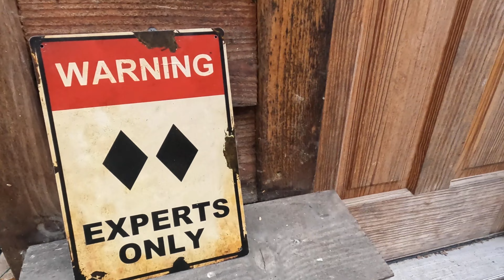A Brief History of J-AK Ski Co